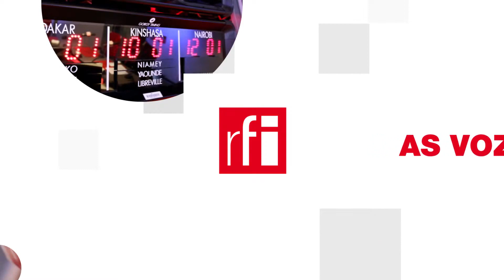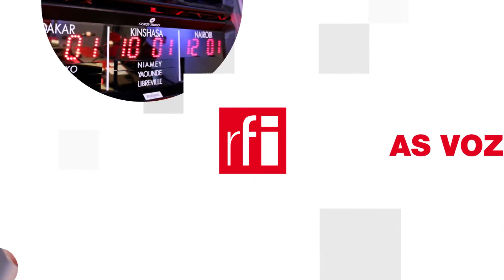"America First" của Donald Trump hay chính sách đề cao lợi ích của Mỹ ?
Ngày 03/11/2020, người dân Mỹ bầu chọn một tổng thống mới giữa hai ứng viên là Donald Trump – tổng thống sắp mãn nhiệm thuộc phe Cộng Hòa – và Joe Biden, cựu phó tổng thống Mỹ, thuộc đảng Dân Chủ. Đây cũng là dịp để điểm lại chính sách đối ngoại của một nhiệm kỳ tổng thống Mỹ. Một nhiệm vụ mà giới quan sát đánh giá là không kém phần cam go